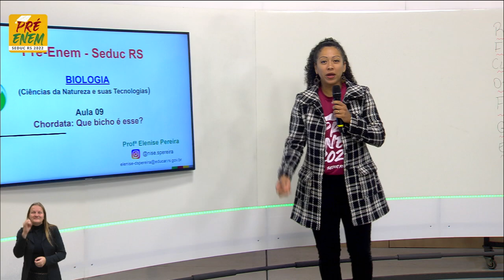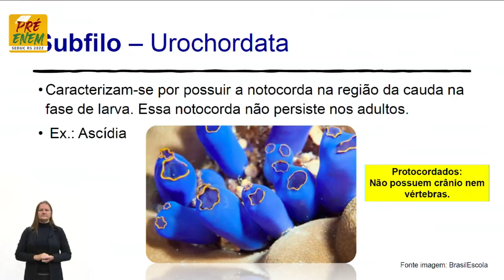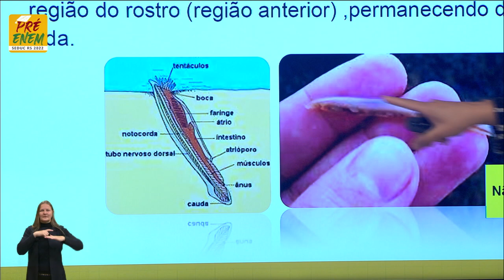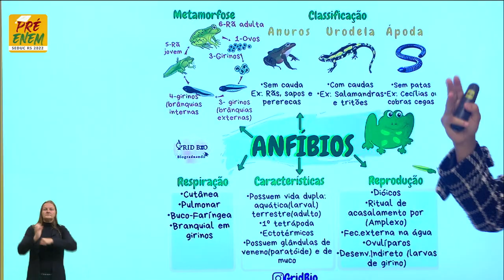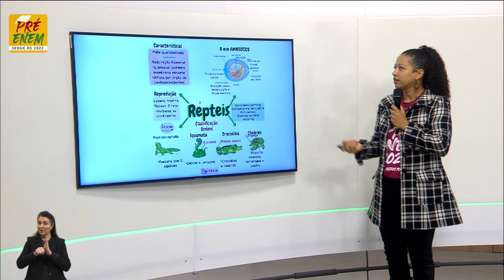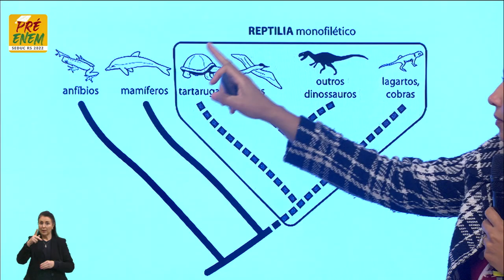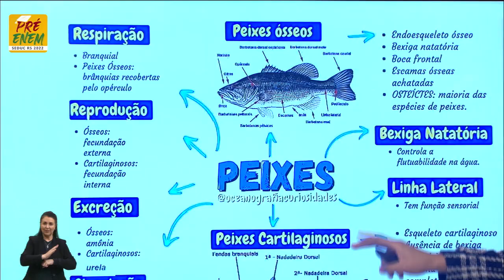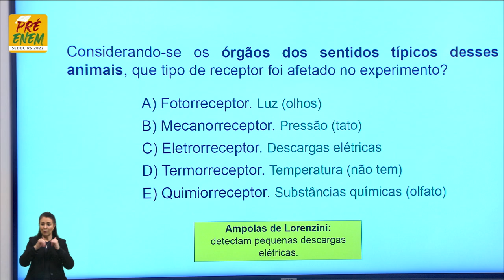Pré-Enem 2022 - Biologia - Aula 09 - 03/06/2022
Identidade dos seres vivos. Título: Chordata: Que bicho é esse?